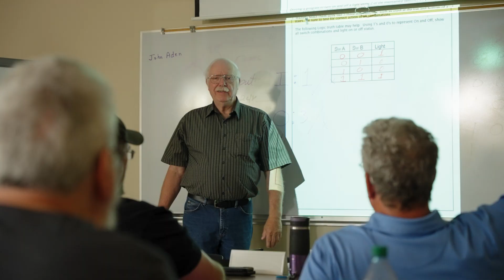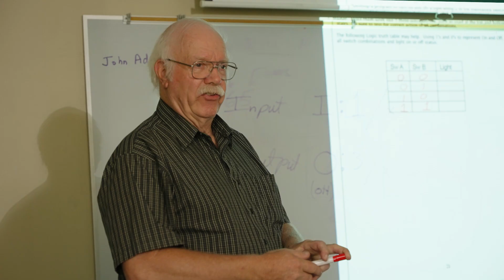Long Form Video SCC Pilot Course Social Media Version